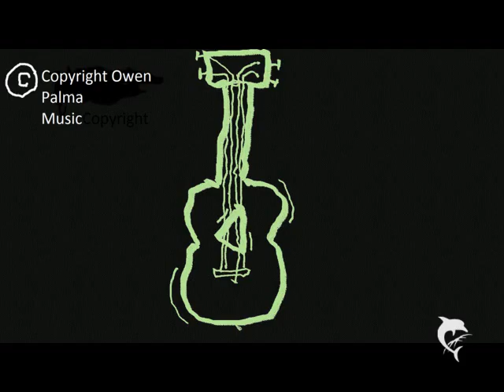Dumb Music Inc- Never Fear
Musical Satire